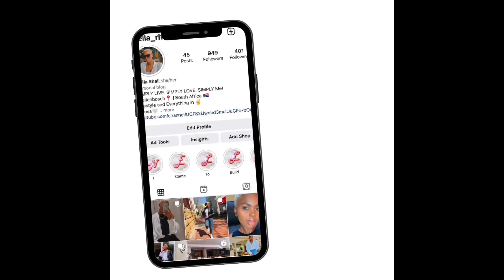SLAPS OR FACTS! 😬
We hope you enjoy this video as much as we enjoyed filming it 😅.

SOCIALS!
@nella_rhali and @kim_rhali
@Nella Rhali and @Nonkosi Kim Rhali